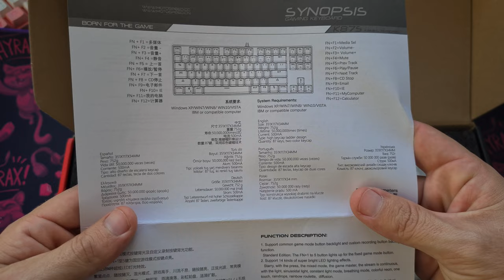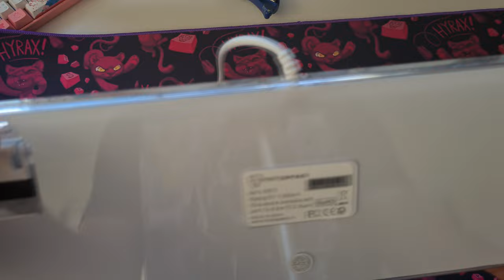DERAM UMA BOA MELHORADA NESSE TECLADO - Motospeed K87S e Mousepad Hyrax HMP901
Lista de promos KABUM 💥 VAI COMPRAR NO KABUM?

Válido até 30/05 para as categorias Cooler, Fonte, Memória, Placa mãe, Processador, SSD,
Energia, Gabinete, Headset Gamer, Mouse Gamer, Streamer, Teclado Gamer, Teclado e Mouse, Webcam e Conectividade.